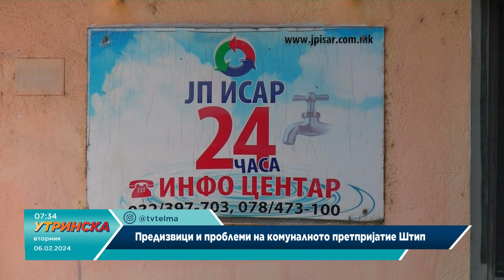ПРИЛОГ на Викторија Димитрова Јованова - Предизвици и проблеми на комуналното претпријатие Штип